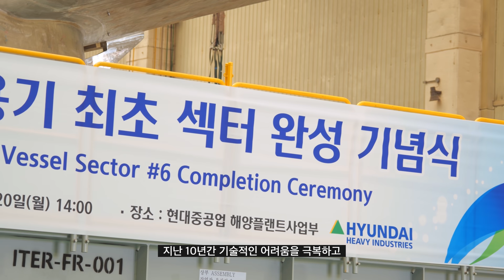오직 대한민국 기술로 제작기간 10년, 초대형 인공태양을 담을 그릇이 드디어 완성됐습니다!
7개국이 공동으로 건설 중인 국제핵융합실험로(ITER)의
핵심품목이자 최고 기술 난이도를 필요로 하는
‘진공용기’ 섹터 6번이 오직! 대한민국의 기술만으로 드디어 완성되었습니다!

지난 십 년의 시간과 수많은 이들의 노고를 치하하기 위해
제작을 맡은 현대중공업 울산 공장에서 출하 기념식을 개최했습니다.

높이 13.8m, 폭 6.6m, 무게는 무려 400톤이나 되는 6번 섹터가
5월 중순 국제핵융합실험로가 건설중인 프랑스로 향하게 됩니다.

장장 10년간의 긴 프로젝트를 성공으로 이끈 진공용기기술팀 김현수 팀장님과
현대중공업 석상훈 차장님의 소감과
이를 축하하기 위해 참석해주신 과학기술정보통신부 정병선 제1차관님의
축하 메시지를 담았습니다.